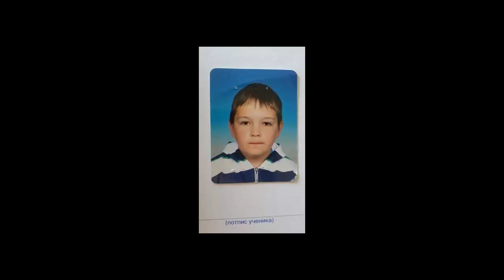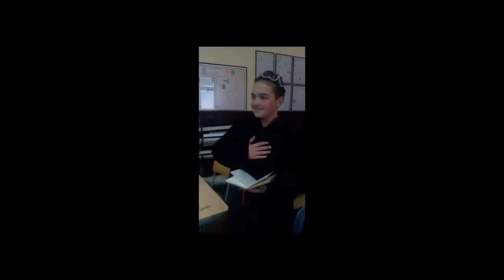VIII 5 Generacija 2002 Pozega OS Petar Lekovic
Skola | OS "Petar Lekovic "
Mesto | Pozega Srbija
Razredni | Snezana Krsmanovic
By | Vladan Djuric